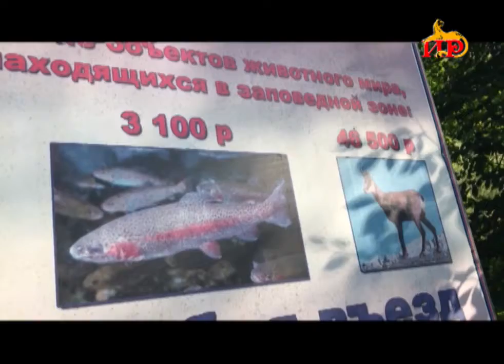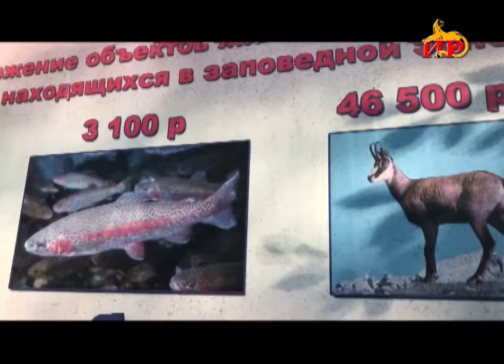В Цхинвали с каждым годом охотники истребляют десятки разных видов животных